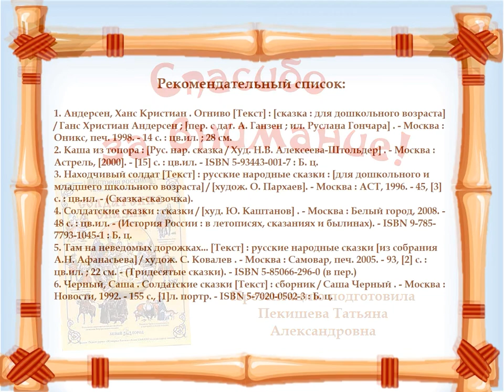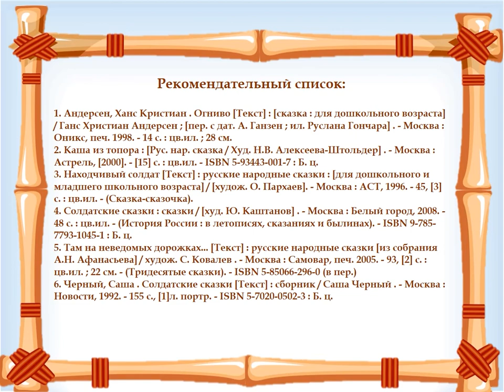Сказка о бывалом солдате, царе и 12 ти разбойниках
Детская библиотека № 9 округа Майская горка предлагает послушать
«Сказку о бывалом солдате, царе и 12-ти разбойниках» в обработке
Виктора Важдаева.